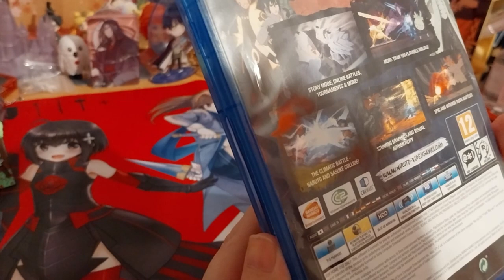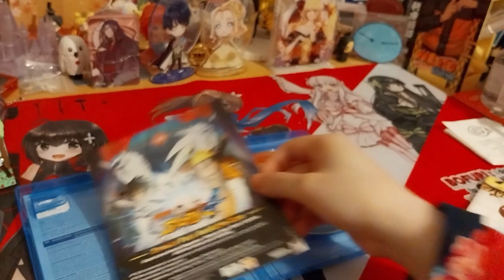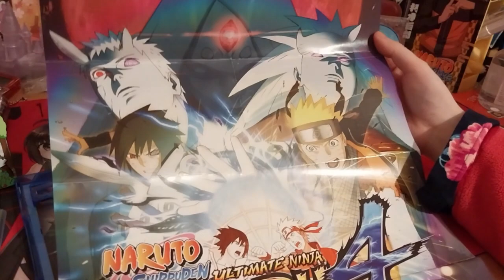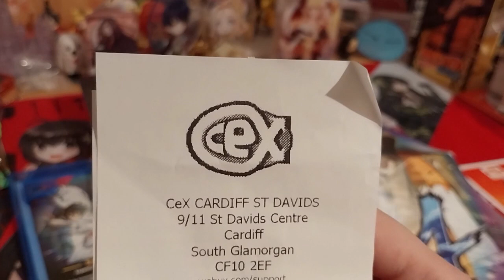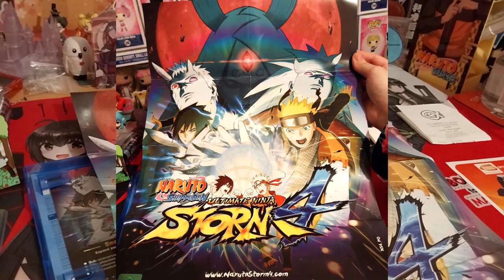New Naruto Game added to My Collection!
Opening of: New Naruto Game added to My Collection!

Contents bought from: CEX Store in Cardiff

pfwvssj